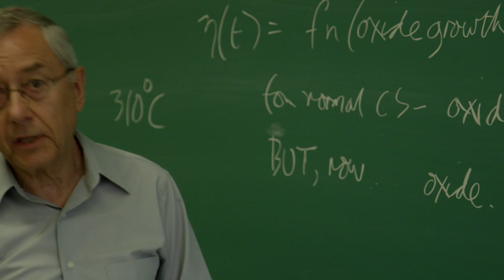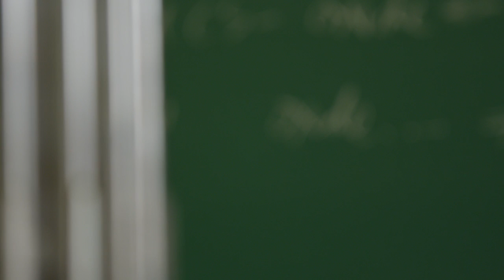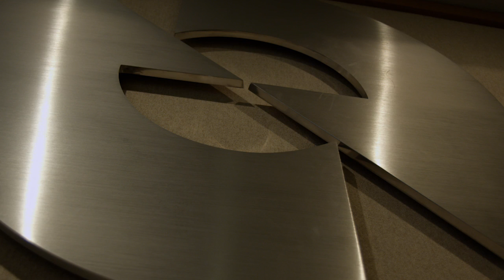University of New Brunswick | University-Industry Partnerships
University of New Brunswick | University-Industry Partnerships: Advancing Knowledge and Energy Security

University of New Brunswick Nuclear has a well-established international reputation for research into the chemistry and corrosion of power plant coolant systems. Its laboratories house “loops” mimicking steam generators, heat-exchanger circuits and nuclear reactor coolants by circulating water at high pressure and high temperature. The interaction of this water coolant with different materials is studied under representative plant conditions.

The studies have advanced the understanding of the fouling of heat exchange surfaces by corrosion products, the build-up of radiation fields around reactor components and the general corrosion of system materials – including those found in super-critical water systems. For example, the mechanisms of flow-accelerated corrosion, an insidious form of attack in all types of steam-raising equipment, have been elucidated in detail.

The studies culminate in the development of mathematical models and predictive codes that help utilities locate areas of vulnerable piping and plan schedules for plant inspections. Instruments for indicating corrosion in-situ are developed and several have been installed in operating process systems.

The reputation of the group leads to industrial research contracts and membership of advisory boards for industry and government; these have lately generated an interest in issues of managing used nuclear fuel and initiated associated research and development projects.

The faculty of engineering at the University of New Brunswick
Centre for Nuclear Energy Research